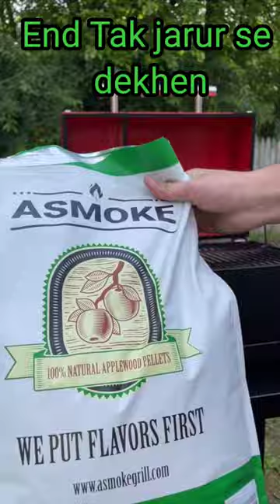Very delicious roaster chicken#shorts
olive garden
chinese food
chinese food near me
taco bell menu
sushi near me
mexican food near me
chinese near me
birthday cake
mexican restaurants near me
banana bread recipe
pancake recipe
taco bell near me
bbq near me
italian restaurants near me
poke bowl
pad thai
tacos near me
chia seeds
banana bread
meatloaf recipe
dairy queen menu
chocolate chip cookies
dance shorts
dhamaka movie song video
drawing picture simple
drums drums drums
Desi rhythm
funny video
gana video
Ganpati song
gully boys episode
jym motivation video song
lighter collection
Hindustan 60 tractor
Jodha Akbar romantic scene
Jolo chip
jungle survival
kantara story Telugu
Korean girl
menu videos
mini cook
new Bhoot
nila nila adi vaa
Ninja Singham
North East India
o Rabba song
Pathan shorts video
patali kamariya mor hai hai
film

fish
fishing
mahi
catfish
salmon fish
dolphin fish
fly fishing
kingfish
tiger fish
mackerel fish
types of fish
mackerel
tackle
sturgeon
trout
shad
carp
sunfish
snakehead fish
chum
carp fish
halibut
flounder
fish hooks
seabass
bluefin tuna
freshwater fish
smelt
fish near me
yellowfin tuna
grouper
rainbow trout
grouper fish
minnow
rockfish
bream
blue marlin
fishing spots near me
flounder fish
goliath grouper
cobia
tarpon
snook
tides4fishing
fishing near me
bluegill
sheepshead fish
wahoo fish
tackle box
bait shops near me